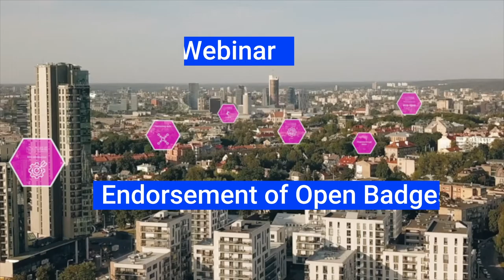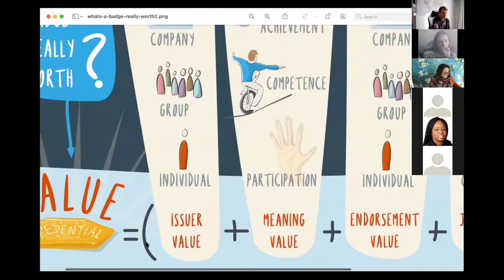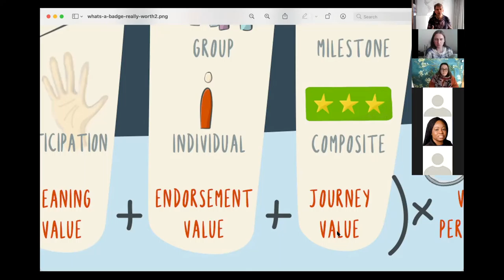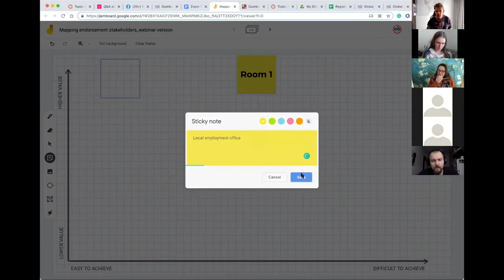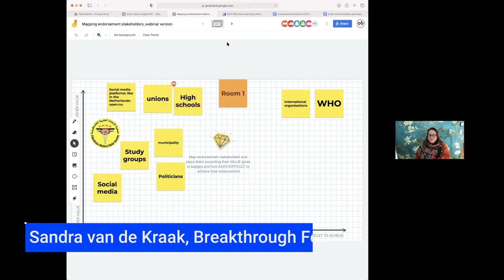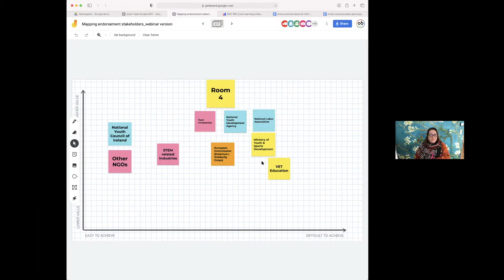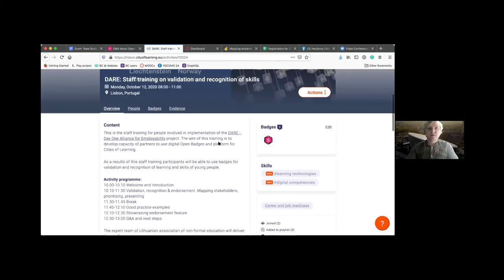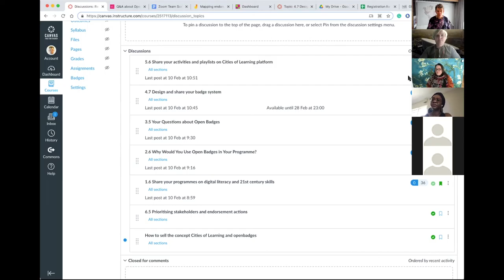Endorsement of Open Badges. Presentation of the Cities of Learning platform.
Watch the webinar to explore how the value of an open badge is perceived, how to increase value of open badges through endorsements.
Explore how can you scale your activities and use open badges to recognise learning on the city level with Cities of Learning platform.

This video is part of the online course "21st-century skills and recognition with Open Badges" within the capacity-building project "Digital Generation Youth".
Supported by the EU Erasmus+ programme.